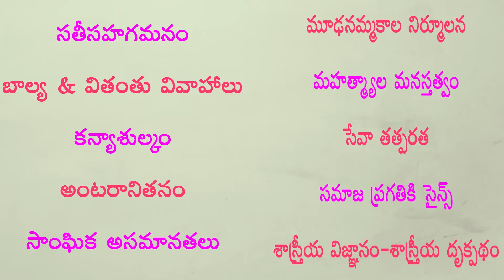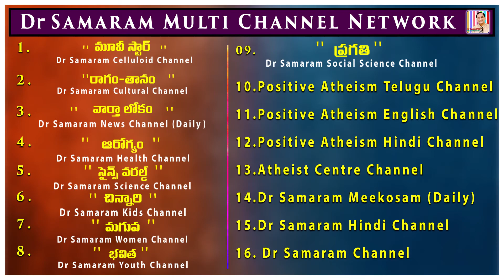ఆశయాల సాధన కోసం పిల్లలు వద్దనుకున్న పుచ్చలపల్లి సుందరయ్య (Episode -19) of మహానుభావులు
(Episode -19) of MAHANUBHAVULU  by Chillagattu Srikanth Kumar in Atheist centre Channel